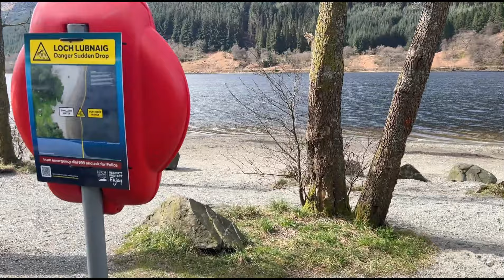Two Lessons We Learned about Vanlife: Scottish Highlands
Join our vanlife family as we embark on an epic adventure through the stunning Scottish Highlands and journey to the remote village of Glenachulish. Along the way, we discovered two valuable lessons that we can't wait to share with you.

In this video, you'll see breathtaking footage of the rolling green hills, beautiful lochs, and rugged glens that make up the Scottish landscape. As we explore, we reflect on the importance of slowing down and taking in our surroundings, and how this mindset can enhance our travel experiences.

So if you're curious about vanlife travel and eager to learn more about the Scottish Highlands, be sure to watch this video to discover the two valuable lessons we learned on our journey.